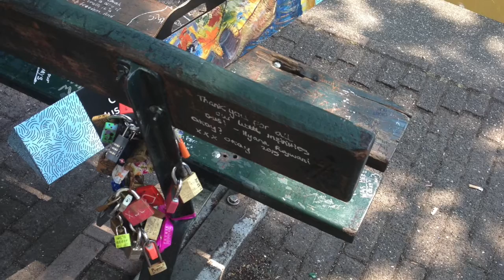Diplomauitreiking & dagje Amsterdam ♥ Vlog 42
Ik had mijn diplomauitreiking, ging een dagje naar Amsterdam, kreeg mijn Harry Styles shirt binnen en moest keihard huilen om All The Bright Places van Jennifer Niven.